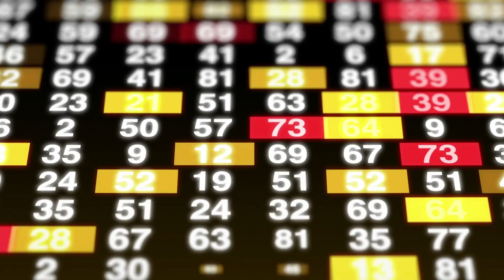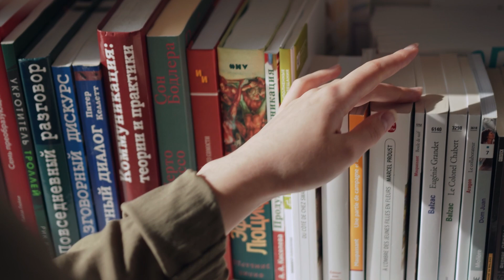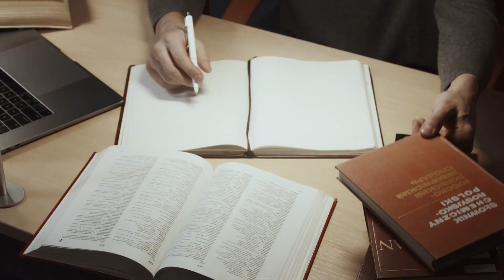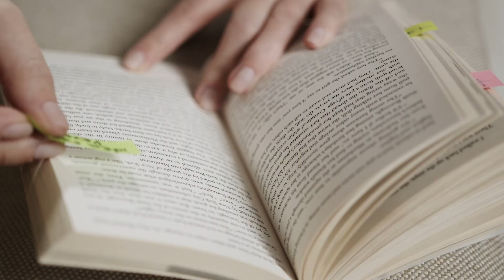How to Thrive in Today's Fast-Paced World 🌏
Join Limitless Momentum, a special 5-hour live virtual event With Jim Kwik and special guests this November 2nd